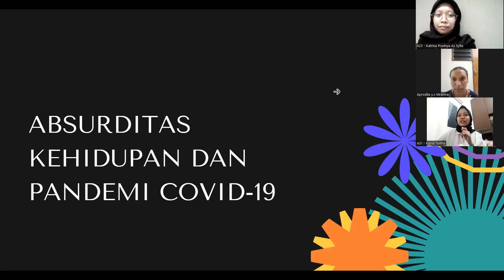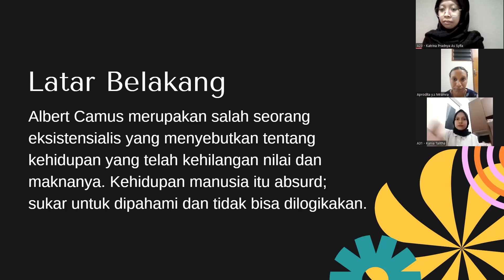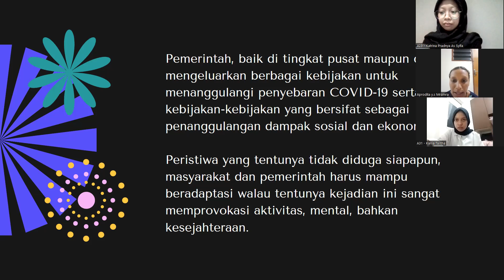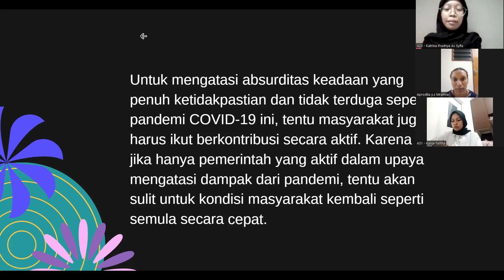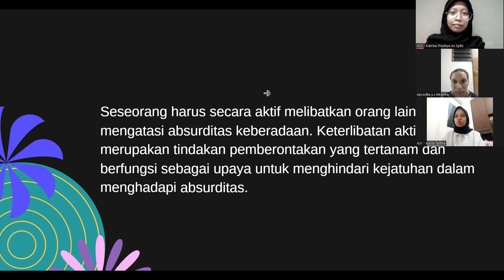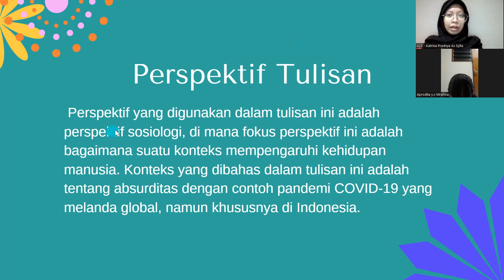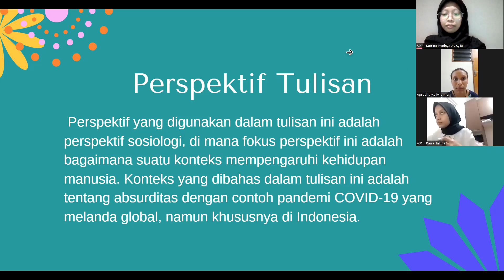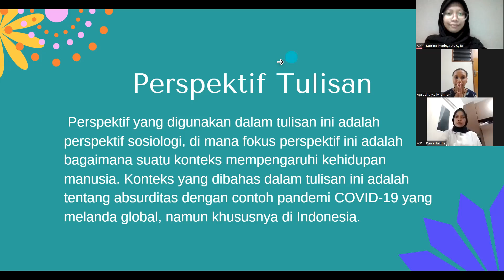Kelas A_Pertemuan 10_117